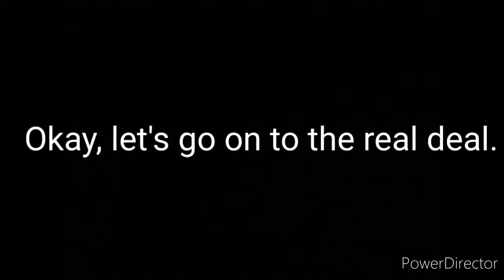YTP: Drivr666 & Co.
Ngl, did this just so Drivr3joe reacts to itXD
All footage and audio belongs to Drivr3joe.